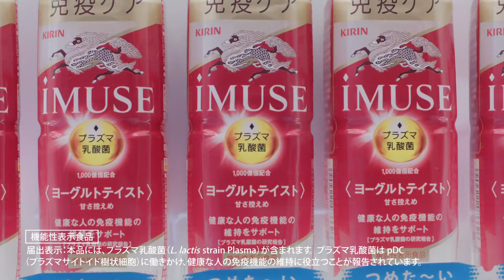KIRIN iMUSE プラズマ乳酸菌 CM 「街歩き」篇 15秒